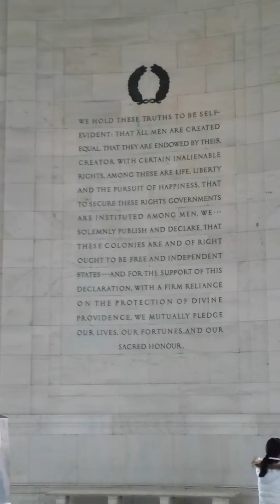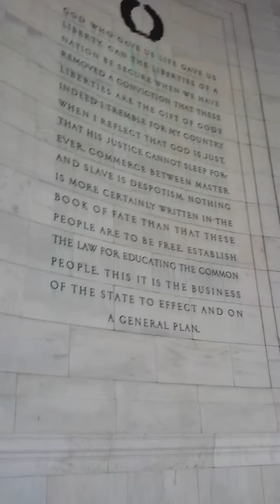Thomas Jefferson Memorial